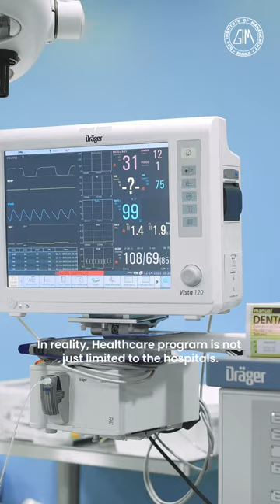Busting Myths about the Healthcare Program at GIM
GIM Admissions open.
Early bird closes on 6 Dec 2022. Visit forms.gim.ac.in